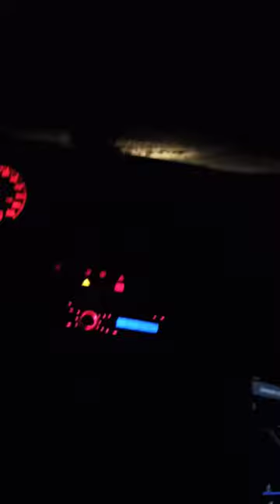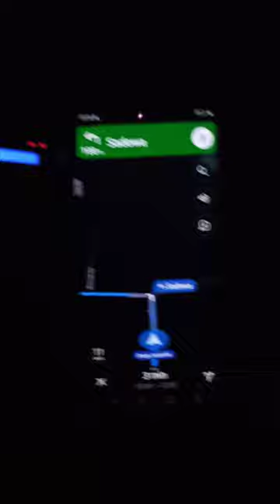Randonautica - straszny nocny wypad | test aplikacji | strach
Randonautica. Postanowiliśmy w nocy sprawdzić lokalizację jaka nam wskaże